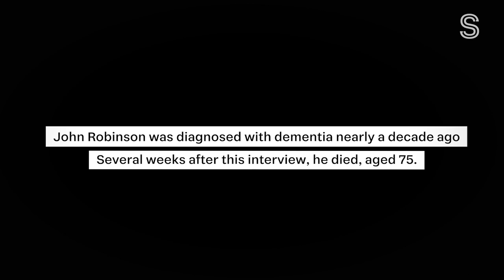Cold case murder: Who killed David Robinson? | Crime | Stuff.co.nz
In 1998, 25-year-old David Robinson was found dead on a West Coast beach. His murder has never been solved.